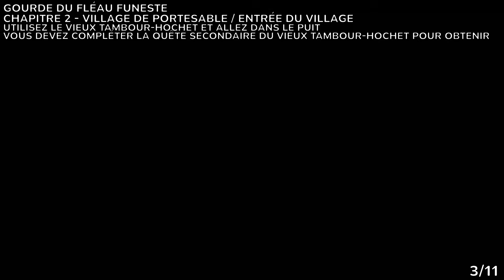Black Myth: Wukong Emplacement des Gourdes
Un guide qui vous montrera l’emplacement des Gourdes dans Black Myth: Wukong

Vieille Gourde: 0:00
Gourde Écarlate du Pionnier: 0:05
Gourde fu Fléau Funest: 2:39
Gourde du Lotus de Jade: 6:48
Gourde Brûlante: 7:17
Gourde de la Déesse de la Rivière Xiang: 8:18
Gourde de Jade Colorée: 8:52
Gourde de Jade Colorée: 9:17
Gourde Suprême: 10:47
Gourde Iridescente: 12:01
Gourde de Qing-Tian: 12:20